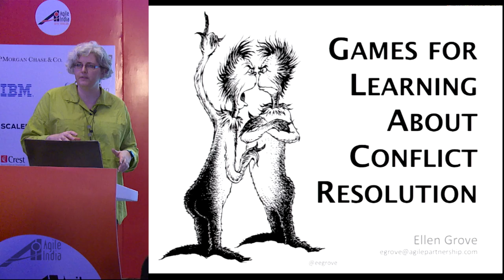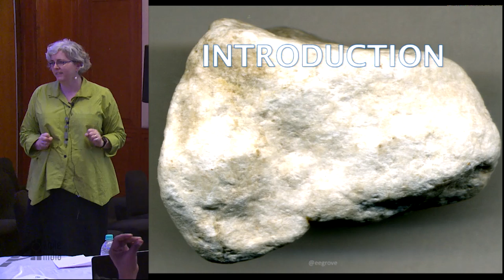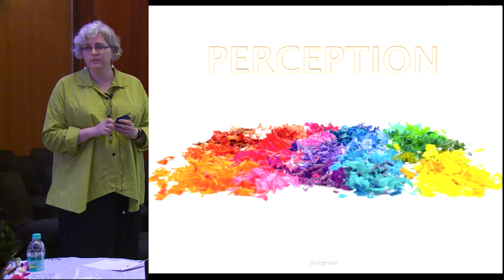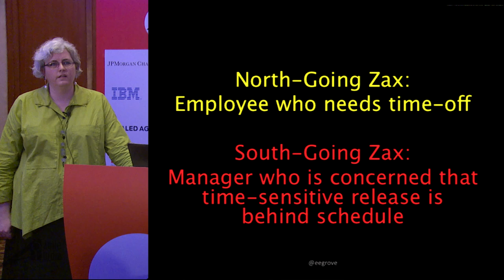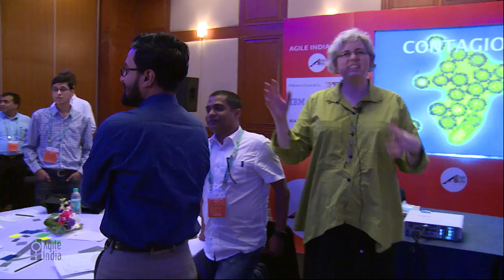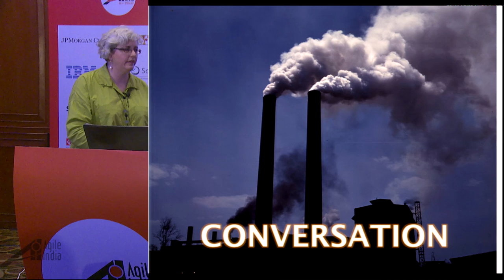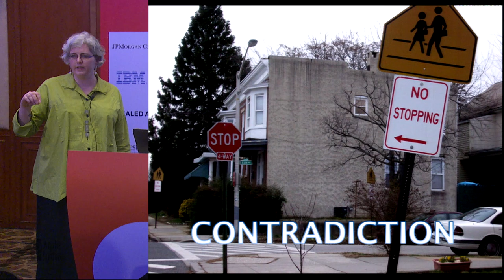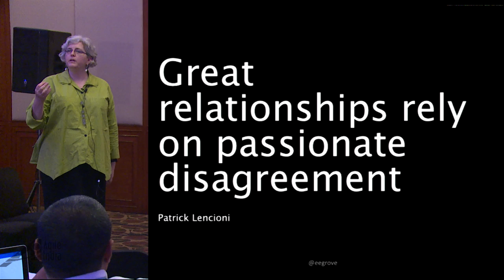Games for Learning about Conflict Resolution by Ellen Grove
Scaling Agile across the enterprise can also scale up or create new organizational conflicts: groups that are accustomed to working in their own silos struggle to find ways to identify their shared interests and collaborate effectively.  Equipping team members with effective conflict resolution skills is important in helping everyone navigate change successfully.

Conflict isn’t inherently a bad thing – it’s inevitable when people are working closely together on things that they care about. In fact, diverging viewpoints can bring new insights to help teams move forward and create something new. Dealing with conflict head-on is challenging for many people, yet few organizations and teams spend time explicitly considering “how will we work together when things get rocky?” Teams need to build the skills to be able to navigate through rough times together and come out with win-win solutions.

This workshop will present useful models for considering conflict supported by games teams can use to develop and practice conflict resolution skills. The models address underlying drivers of conflict, modes for responding to conflict, assessing conflict severity to determine appropriate interventions, and the patterns of principled negotiation. The games build on the concepts to help participants gain insight and develop important skills in a non-intimidating and memorable way.